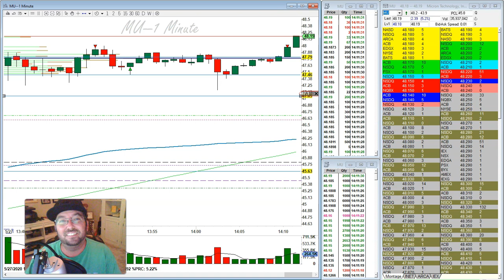Why you need a good news service for Day Trading! Live $MU trade after Benzinga Squawk call out.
🚨 Check Book "How to Day Trade for a Living”